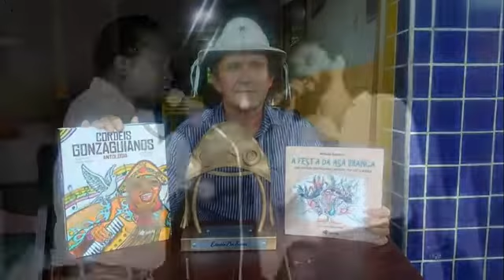Centenário da Princesa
Essa música concorre ao centenário de Pedreiras, em um Festival que será realizado só  com este objetivo. O mesmo acontecerá dia 30/11, a parti das 20:00 h, em frente ao bar do Índio.

TÍTULO: Centenário da Princesa

AUTORES: Edivaldo Eloi Santos & Neto Kawaco

INTÉRPRETE: Neto Kawaco  👇🏽